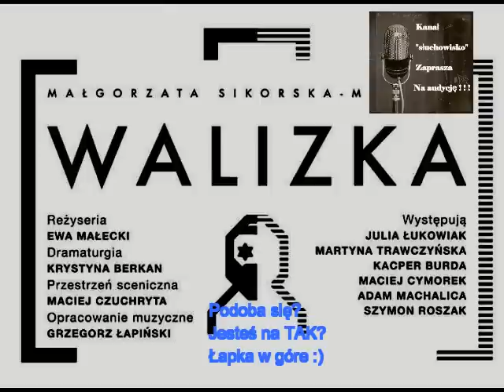Walizka - Małgorzata Sikorska Miszczuk